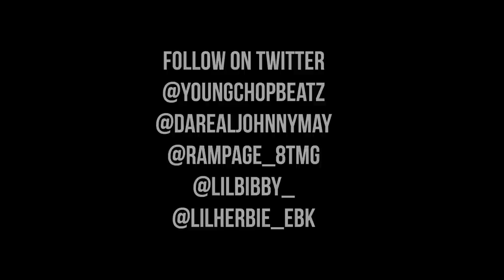YOUNG CHOP DAY IN THE LIFE PART 5 NYC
@CHOPSQUAD.INC/8TMG

IG: @JOHNNYMAYCASH TWITTER @DAREALJOHNNYMAY